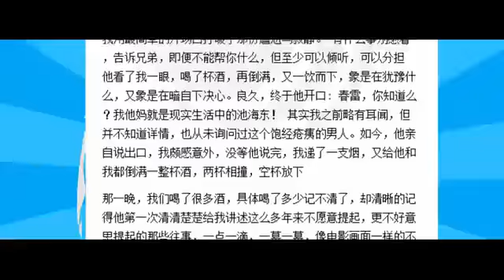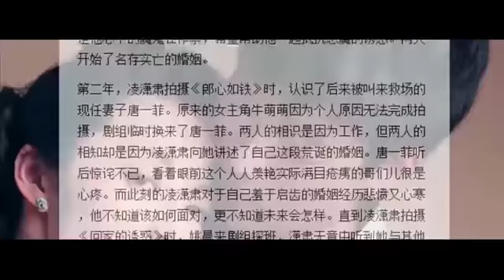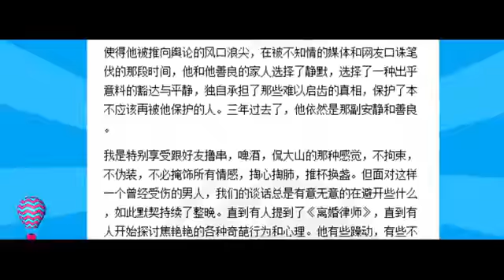巨春雷揭姚晨离婚内幕 称女方多次出轨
巨春雷揭姚晨离婚内幕 称女方多次出轨 巨春雷揭姚晨离婚内幕称女方多次出轨.

巨春雷揭姚晨离婚内幕称女方多次出轨娛樂明星八卦視頻. 巨春雷揭姚晨离婚内幕称女方多次出轨. 9月17日，网友巨春雷发表长篇文章《姚晨和凌潇.

巨春雷揭姚晨离婚内幕称女方多次出轨巨春雷揭姚晨离婚内幕称女方多次出轨. 被称为“微博女皇”的姚晨，大家应该还记得在2010年9月姚晨同凌潇.

巨春雷独家回应姚晨曾出轨：凌潇肃亲口告诉我》【高清版】 娛樂明星八卦視頻. 被称为“微博女皇”的姚晨，大家应该还记得在2010年9月姚晨同.